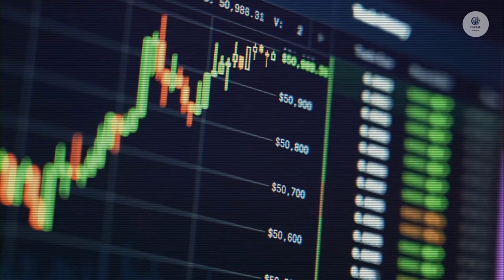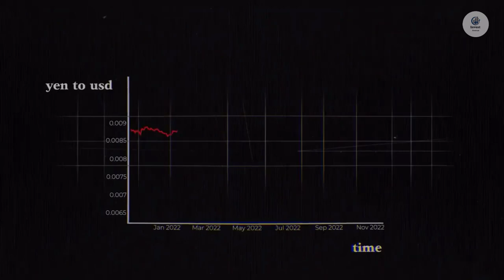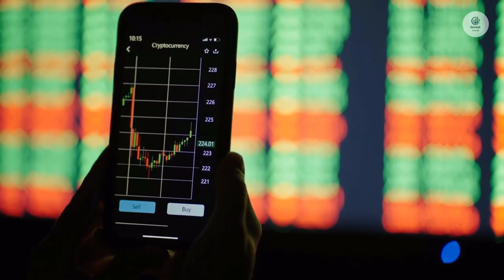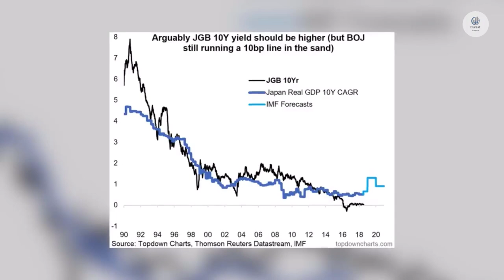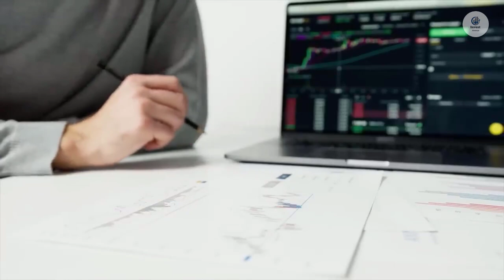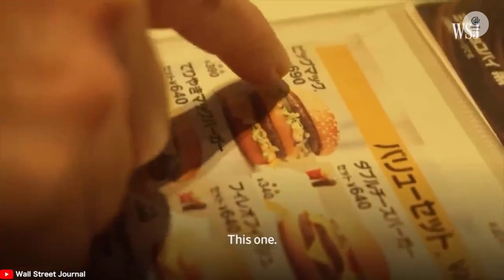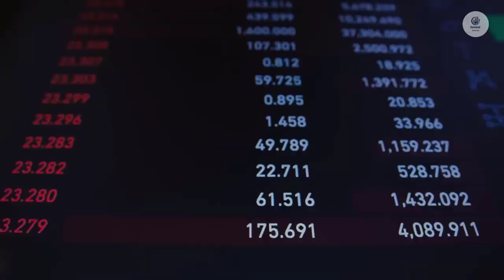Japan's economic crisis EXPLAINED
📚 The Best Investing Books :
-The Intelligent Investor : The Definitive Book on Value Investing :

-The Psychology of Money: Timeless lessons on wealth, greed, and happiness

-One Up On Wall Street: How To Use What You Already Know To Make Money In The Market

-The Little Book of Common Sense Investing:

-The Power of Discipline

-A Beginner's Guide to the Stock Market: Everything You Need to Start Making Money

Despite the Japanese yen hitting a 24-year low against the US dollar and the current trend of other central banks increasing their benchmark interest rates, Japan has chosen not to follow suit. What are the reasons behind Japan's decision to keep interest rates low instead of using it as a tool to strengthen its currency?

❗️These playlists/links could be helpful to you!❗️